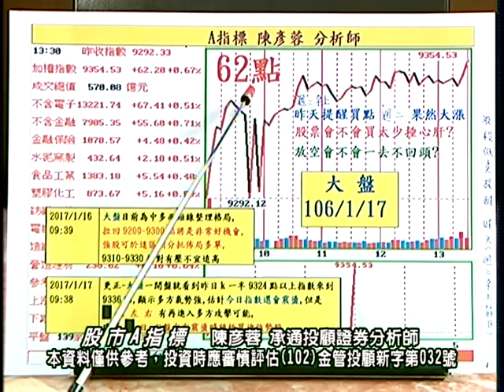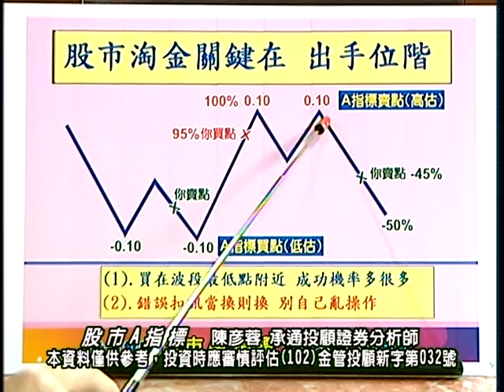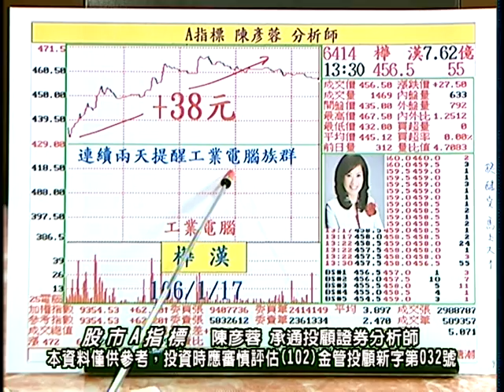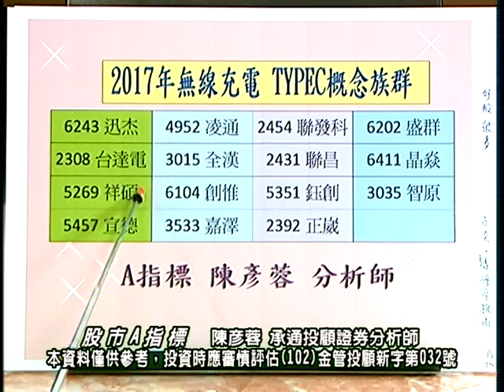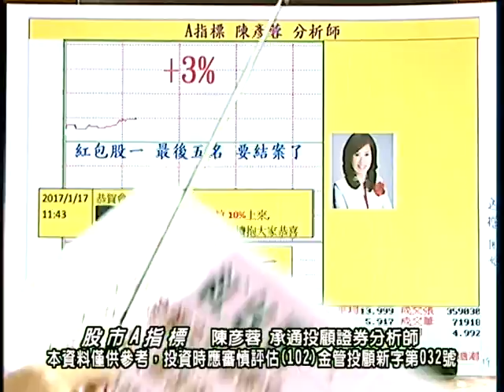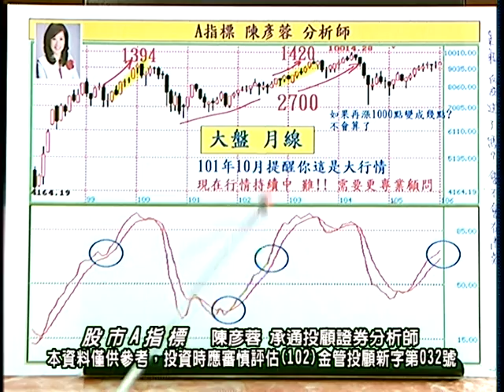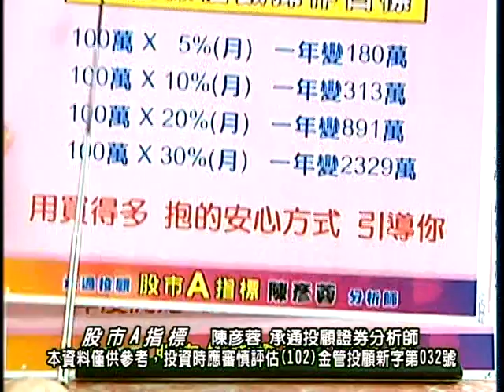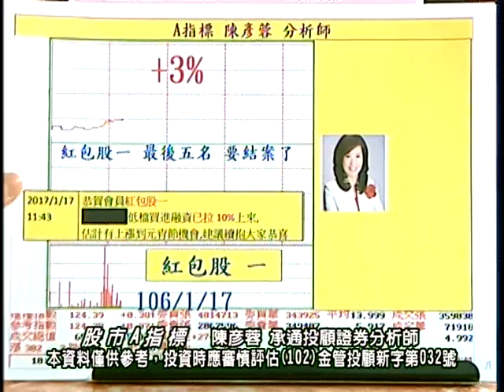20170118 0830 陳彥蓉 股市A指標